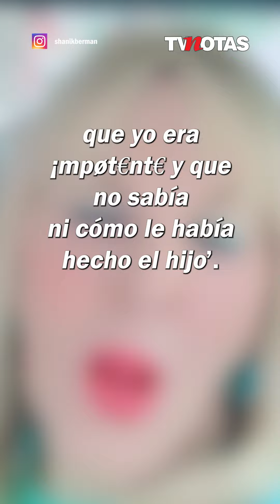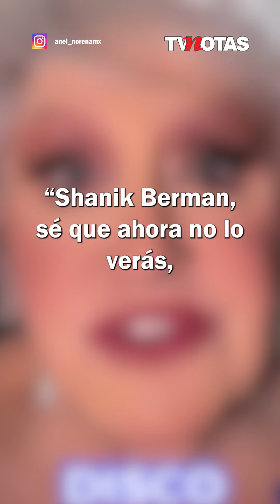“No es correcto dar información falsa...” Anel Noreña manda contundente mensaje a Shanik Berman.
“No es correcto dar información falsa...”😠 Anel Noreña manda contundente mensaje a Shanik Berman tras fuertes comentarios del 'Principe de la canción' José José en 'La casa de los famosos México'. ¡Entra!😱